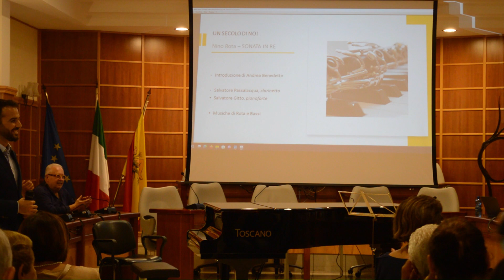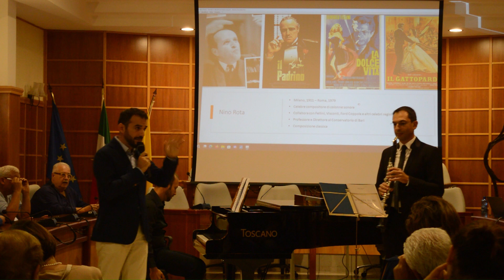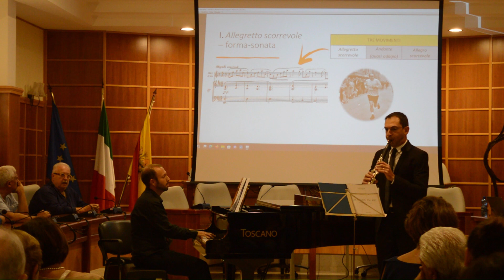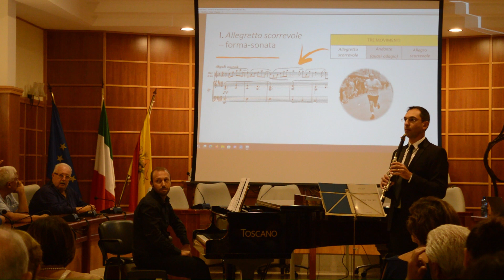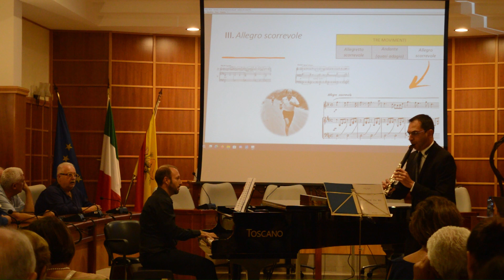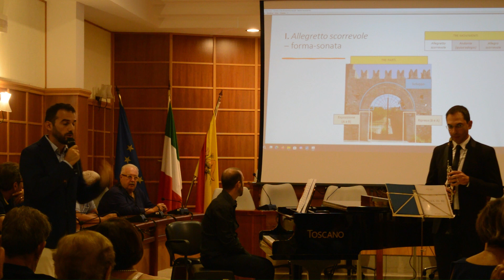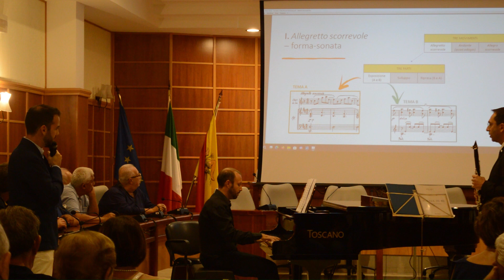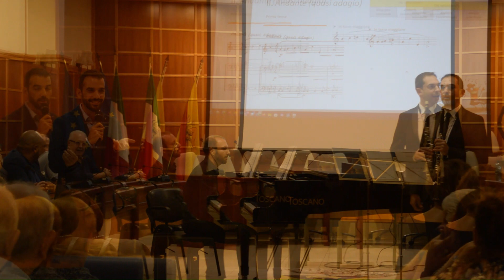Un secolo di Noi, 2 appuntamento 3a parte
Percorsi culturali in occasione dei cento anni della costituzione del comune di Torregrotta.

Il Maestro @andreabenedetto e il duo Passalacqua-Gitto.